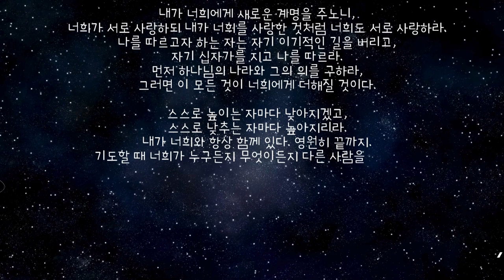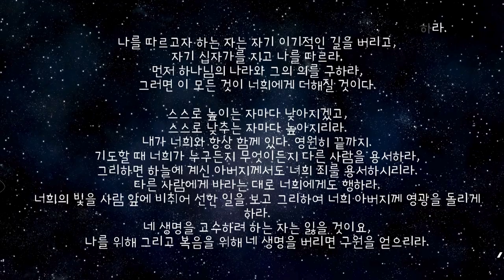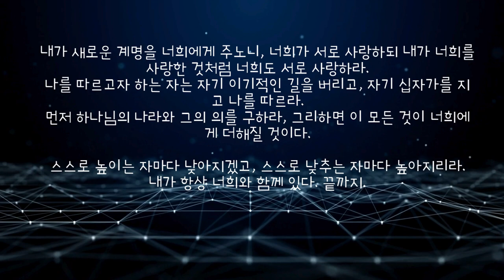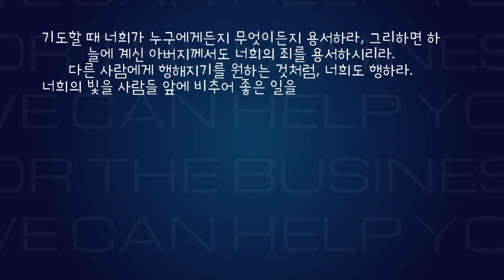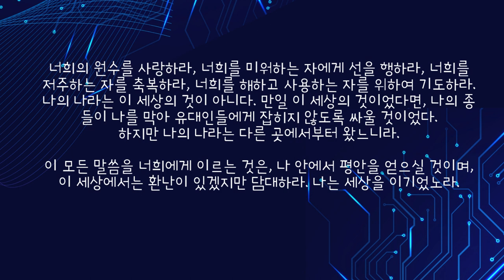삶을 변화시키는 명언들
마음을 괴롭히지 마라.
하나님을 믿으며 또 내게도 믿으라.
기도할 때 당신이 무엇이건 믿고 구하라,
그리하면 받으리라.
인자의 아들도 섬기러 오신 것이 아니라,
다른 사람들을 섬기고 자기 목숨을 많은 사람들의 속전으로 주려 하셨느니라.
다시 태어나지 않으면 하나님의 나라를 보지 못하리라.
나는 길이요 진리이며 생명이니,
나를 통하지 않고는 아무도 아버지께 오지 못하느니라.

그러므로 내가 너희에게 이르노니 구하라, 그리하면 받으리라.
찾으라, 그리하면 찾아지리라. 두드리라, 그리하면 문이 열리리라.

내일을 걱정하지 말라. 내일은 자기의 걱정이 있으리니,
오늘의 일로 족하니라.
자비로운 자들은 자비를 받으리라.
만일 사람이 온 세상을 얻고도 자기 영혼을 잃으면 무슨 이익이 있으리요.

내가 너희에게 새로운 계명을 주노니,
너희가 서로 사랑하되 내가 너희를 사랑한 것처럼 너희도 서로 사랑하라.
나를 따르고자 하는 자는 자기 이기적인 길을 버리고,
자기 십자가를 지고 나를 따르라.
먼저 하나님의 나라와 그의 의를 구하라,
그러면 이 모든 것이 너희에게 더해질 것이다.

스스로 높이는 자마다 낮아지겠고,
스스로 낮추는 자마다 높아지리라.
내가 너희와 항상 함께 있다. 영원히 끝까지.
기도할 때 너희가 누구든지 무엇이든지 다른 사람을 용서하라,
그리하면 하늘에 계신 아버지께서도 너희 죄를 용서하시리라.
다른 사람에게 바라는 대로 너희에게도 행하라.
너희의 빛을 사람 앞에 비취어 선한 일을 보고 그리하여 너희 아버지께 영광을 돌리게 하라.
네 생명을 고수하려 하는 자는 잃을 것이요,
나를 위해 그리고 복음을 위해 네 생명을 버리면 구원을 얻으리라.

이 물을 마시는 사람마다 다시 목마르겠고,
나의 주는 물을 마시는 자는 영원한 생명의 샘물이 그 속에서 솟아나리라.

너희의 원수를 사랑하라.
너희를 미워하는 자들에게 선을 행하라.
너희를 저주하는 자들을 축복하라.
너희를 악행으로 이용하는 자들을 위하여 기도하라.
나의 나라는 이 세상의 것이 아니니,
만일 그것이 이 세상의 것이었다면 나의 종들은 나를 찾아 유대인들에 의해 체포되지 않게 했을 것이나,
이제 나의 나라는 다른 곳에서부터 오느니라.

이 모든 것을 너희에게 이르노니,
나 안에서 너희에게 평화가 있을 것이다.
이 세상에서는 환난이 있겠으나 담대하라.
내가 세상을 이기었노라.
그러므로 마음을 괴롭히지 말라.
하나님을 믿고 나를 또한 믿으라.
기도할 때 무엇이든 믿고 구하라면, 그것이 이루어질 것이다.
인자의 아들은 섬기려 온 것이 아니라, 다른 이들을 섬기고 자신의 목숨을 많은 사람들의 대속물로 주려 하셨다.
다시 태어나지 않으면 하나님의 나라를 보지 못할 것이다.
나는 길이요 진리이며 생명이니, 아버지께로 오는 길이 내게서밖에 없다.

그러므로 내가 너희에게 이르노니 구하라 그리하면 받으리라, 찾으라 그리하면 찾아지리라, 두드리라 그리하면 문이 열리리라.

내일 걱정하지 말라. 내일은 스스로 걱정할 것이 많다. 오늘의 괴로움이 충분하다.
만일 사람이 온 세상을 얻고도 자기 영혼을 잃으면, 그것이 무엇의 소용이뇨.

내가 새로운 계명을 너희에게 주노니, 너희가 서로 사랑하되 내가 너희를 사랑한 것처럼 너희도 서로 사랑하라.
나를 따르고자 하는 자는 자기 이기적인 길을 버리고, 자기 십자가를 지고 나를 따르라.
먼저 하나님의 나라와 그의 의를 구하라, 그리하면 이 모든 것이 너희에게 더해질 것이다.

스스로 높이는 자마다 낮아지겠고, 스스로 낮추는 자마다 높아지리라.
내가 항상 너희와 함께 있다. 끝까지.
기도할 때 너희가 누구에게든지 무엇이든지 용서하라, 그리하면 하늘에 계신 아버지께서도 너희의 죄를 용서하시리라.
다른 사람에게 행해지기를 원하는 것처럼, 너희도 행하라.
너희의 빛을 사람들 앞에 비추어 좋은 일을 보고, 그로 말미암아 너희의 아버지께 영광을 돌리게 하라.

네 생명을 고수하려 하는 자는 잃을 것이나, 나를 위해 그리고 복음을 위해 네 생명을 내려놓으면 구원받으리라.
이 물을 마시는 자마다 다시 목마르겠지만, 내가 주는 물을 마시는 자는 영원한 생명의 샘물이 속에서 솟아나리라.

너희의 원수를 사랑하라, 너희를 미워하는 자에게 선을 행하라, 너희를 저주하는 자를 축복하라, 너희를 해하고 사용하는 자를 위하여 기도하라.
나의 나라는 이 세상의 것이 아니다. 만일 이 세상의 것이었다면, 나의 종들이 나를 막아 유대인들에게 잡히지 않도록 싸울 것이었다.
하지만 나의 나라는 다른 곳에서부터 왔느니라.

이 모든 말씀을 너희에게 이르는 것은, 나 안에서 평안을 얻으실 것이며, 이 세상에서는 환난이 있겠지만 담대하라. 나는 세상을 이기었노라.